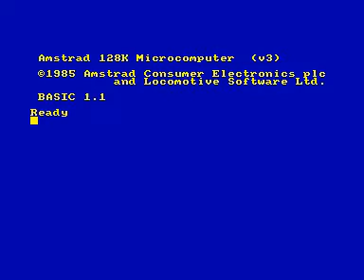Emilio Sánchez Vicario Grand Slam - Open USA - Amstrad CPC Longplay